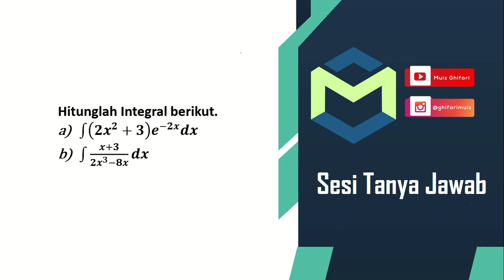[STJ] UAS PENS D4 Matematika 1 Nomor 4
PEMBAHASAN SOAL UAS PENS D4 Mata Kuliah Matematika 1
Dukung saya dalam membangun channel ini dengan berdonasi :

Soal :
4. Hitunglah Integral berikut.
∫(𝟐𝒙^𝟐+𝟑) 𝒆^(−𝟐𝒙) 𝒅𝒙
∫(𝒙+𝟑)/𝟐𝒙^𝟑−𝟖𝒙 𝒅𝒙